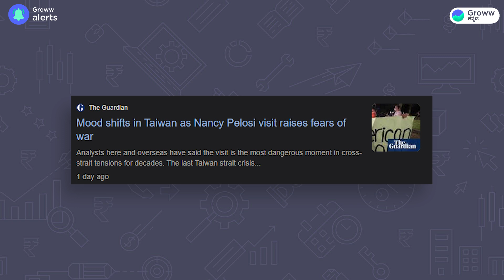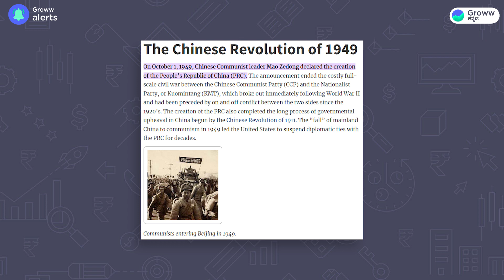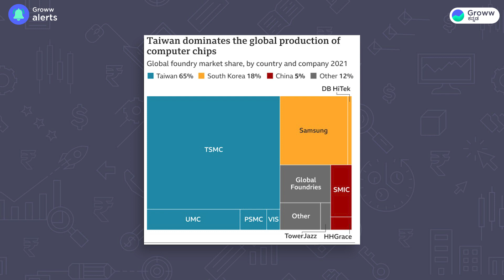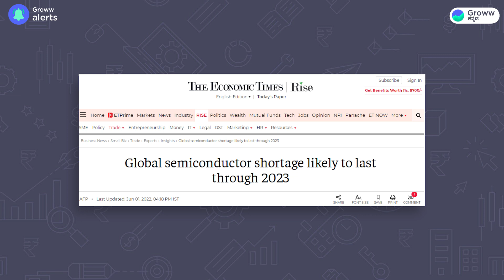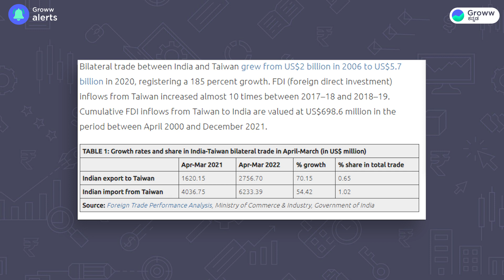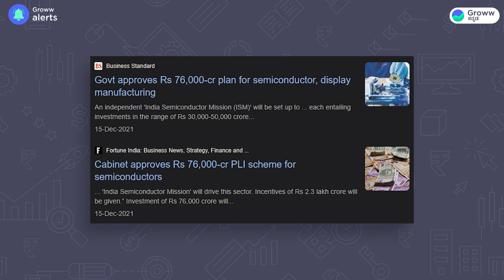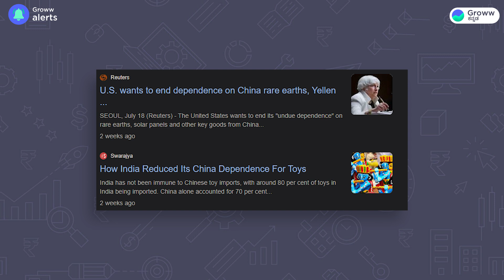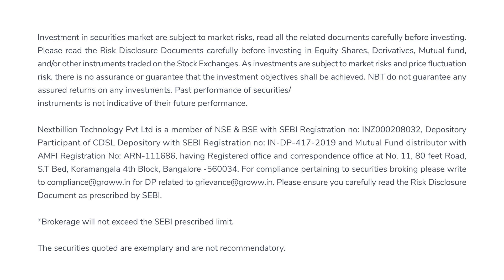China-Taiwan-US Conflict in Kannada| Stock market News Kannada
0:00 - Intro
0:54 - China - Taiwan - US conflict in Kannada
1:28 - History of China - Taiwan Conflict
4:23 - Importance of Taiwan to China
5:33 - Impacts on Markets and Global economy
8:43 - Impact on India
12:31 - Indian strategy
14:00 - Conclusion